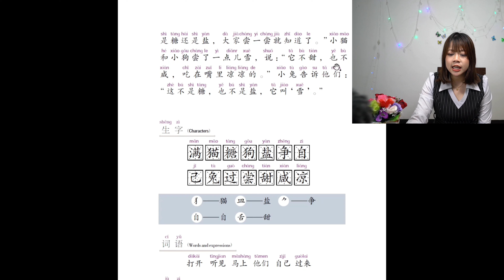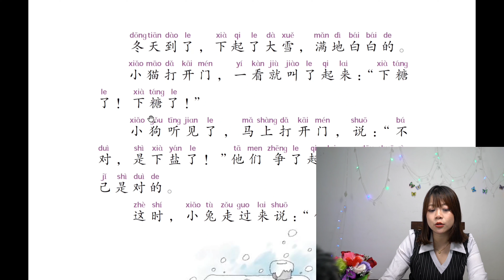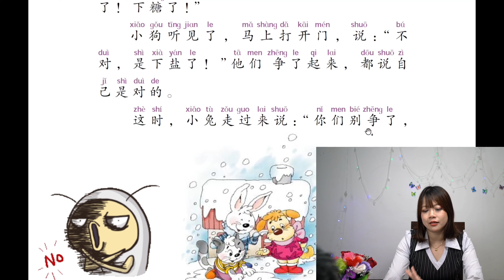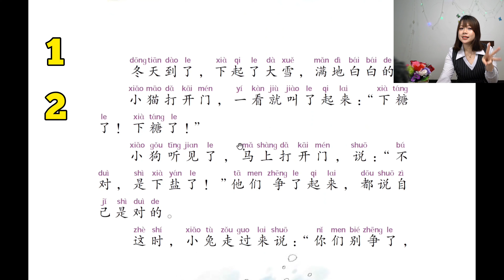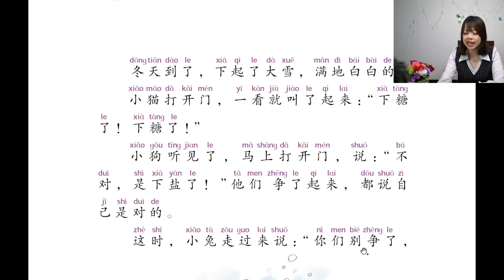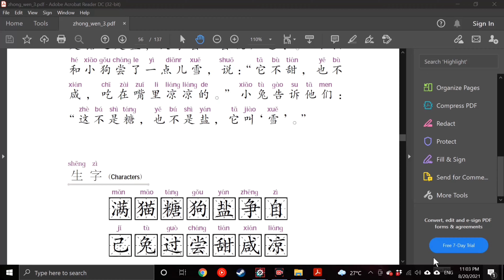Penjelasan ARTI dari BACAAN BAB 6 ( 雪) SALJU dari buku ZHONG WEN 3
pembelajaran buku paket zhong wen ke 3 bab 6 tentang xue saljunya, cara baca dan arti dalam bahasa indonesianya